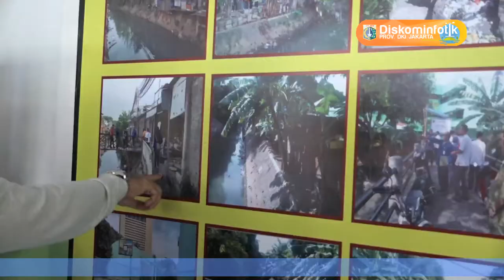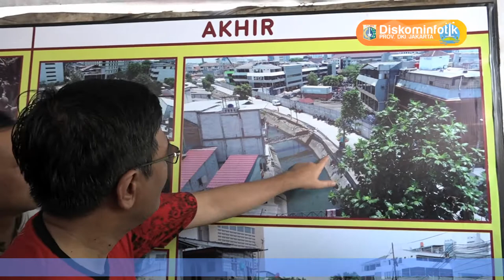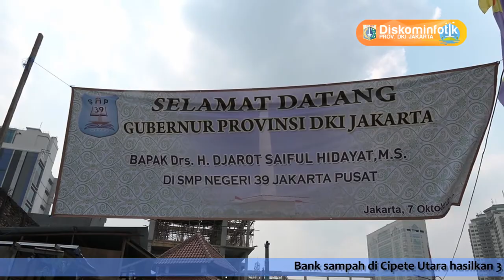07 Okt 2017 Gub Djarot S. Hidayat Meresmikan Jl. Sekolah (Inspeksi Kali Krukut)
07 Oktober 2017 Gubernur Provinsi DKI Jakarta Djarot S. Hidayat Meresmikan Jl. Sekolah (Inspeksi Kali Krukut)

Rekam Video : 07 Oktober 2017, 08.30
Unggah Video : 09 Oktober 2017
Pemilik Video : Humas Pemprov DKI Jakarta (Sie Pelayanan Hubungan Media)